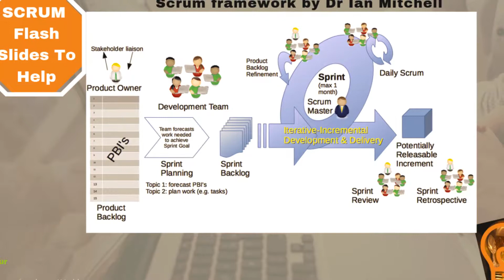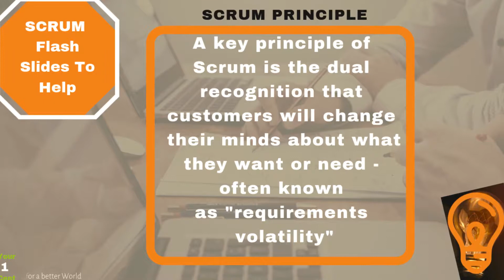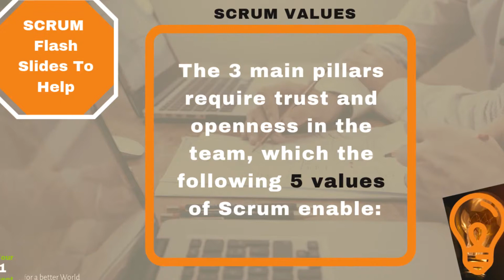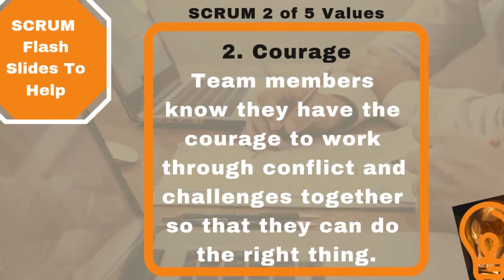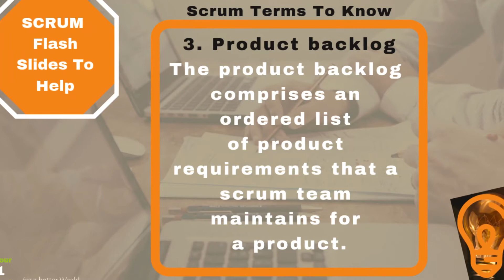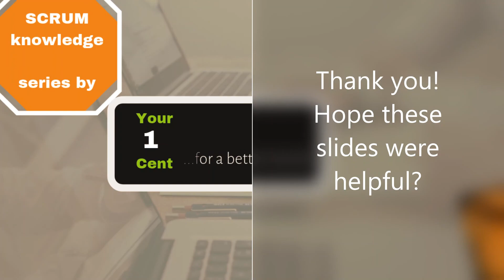Scrum Learning Series Project Agile online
This video slide on scrum is too help individuals in remembering some important details about Scrum.
This is not a complete lecture/lesson on Scrum. This is just to aid in the knowledge of Scrum.
REFERENCES:
 Schwaber, Ken (February 1, 2004). Agile Project Management with Scrum. Microsoft Press. ISBN 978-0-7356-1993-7.
 Daily Scrum Meeting, Mountain Goat Software, retrieved July 26, 2017
 "What is Scrum?". What is Scrum? An Agile Framework for Completing Complex Projects - Scrum Alliance. Scrum Alliance. Retrieved February 24, 2016.
 Verheyen, Gunther. "Scrum: Framework, not methodology". Gunther Verheyen. Gunther Verheyen. Retrieved February 24, 2016.
 Takeuchi, Hirotaka; Nonaka, Ikujiro (January 1, 1986). "The New New Product Development Game". Harvard Business Review. Retrieved June 9, 2010. Moving the Scrum Downfield
 J. Henry and S. Henry. Quantitative assessment of the software maintenance process and requirements volatility. In Proc. of the ACM Conference on Computer Science, pages 346–351, 1993.
 "Should "SCRUM" be written in all caps?". stackoverflow.com. Retrieved January 10, 2017.
 Schwaber, Ken (2004). "SCRUM Development Process" (PDF). Advanced Development Methods. MA.
 Johnson, Hillary Louise (January 13, 2011). "ScrumMaster vs scrum master: What do you think?". agilelearninglabs.com. Retrieved May 10, 2017.
 The Knowledge Creating Company. Oxford University Press. 1995. p. 3. ISBN 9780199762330. Retrieved March 12, 2013.
 "Scrum". Oxford Dictionaries. Oxford University Press.
 Sutherland, Jeff (October 2004). "Agile Development: Lessons learned from the first Scrum" (PDF). Retrieved September 26, 2008.
 Sutherland, Jeffrey Victor; Schwaber, Ken (1995). Business object design and implementation: OOPSLA '95 workshop proceedings. The University of Michigan. p. 118. ISBN 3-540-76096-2.
 Ken Schwaber, Jeff Sutherland. "The Scrum Guide" (PDF). Scrum.org. Retrieved October 27, 2017.
 Schwaber, Ken; Beedle, Mike (2002). Agile software development with Scrum. Prentice Hall. ISBN 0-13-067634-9.
 Maximini, Dominik (January 8, 2015). The Scrum Culture: Introducing Agile Methods in Organizations. Management for Professionals. Cham: Springer (published 2015). p. 26. ISBN 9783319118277. Retrieved August 25, 2016. Ken Schwaber and Jeff Sutherland presented Scrum for the first time at the OOPSLA conference in Austin, Texas, in 1995. [...] In 2001, the first book about Scrum was published. [...] One year later (2002), Ken founded the Scrum Alliance, aiming at providing worldwide Scrum training and certification.
 Partogi, Joshua (July 7, 2013). "Certified Scrum Master vs Professional Scrum Master". Lean Agile Institute. Retrieved May 10, 2017.
 "Scrum.org Introduces Scrum with Kanban Course, Enabling Greater Transparency Among Development Teams". Retrieved March 2, 2018.
 Morris, David (2017). Scrum: an ideal framework for agile projects. In Easy Steps. pp. 178–179. ISBN 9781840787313. OCLC 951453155.